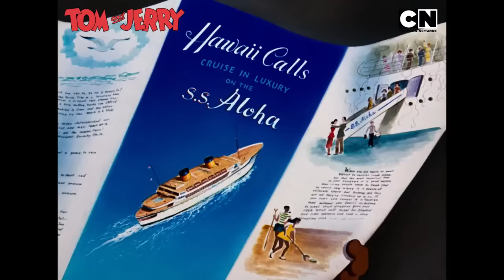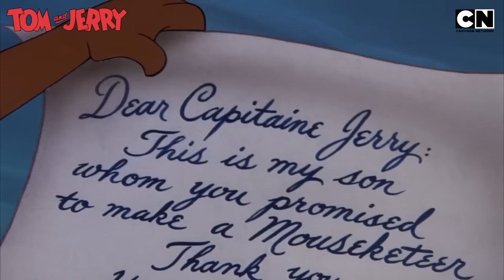Tom 😺 & Jerry’s 🐭 Evergreen Mayhem! 😜| Funny Cartoon Video 😆 |tomandjerry | Compilation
Tom and Jerry are back with their timeless chaos! 🤗

Watch as their never-ending chase turns into bigger and crazier pranks. 😆

Watch Tom & Jerry, only on Cartoon Network India. 🤩